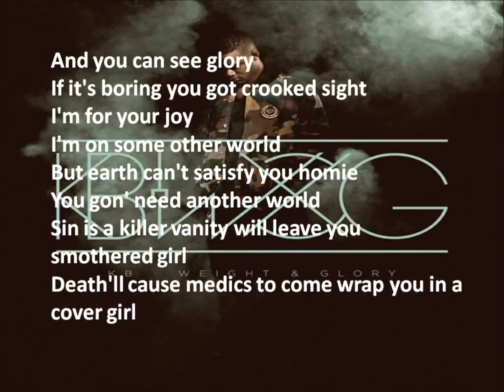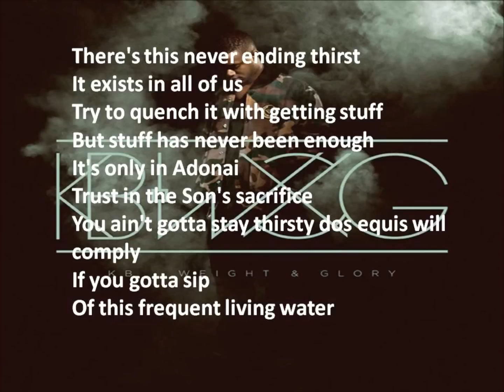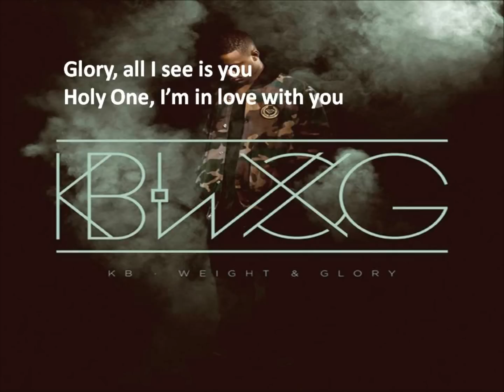KB Weight & Glory (Lyrics)